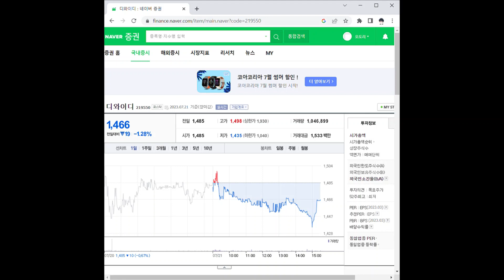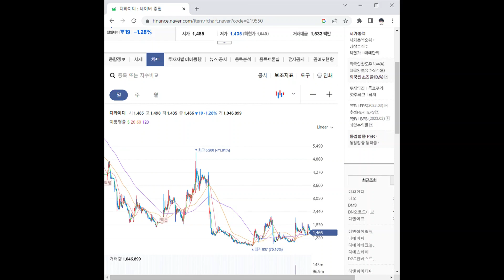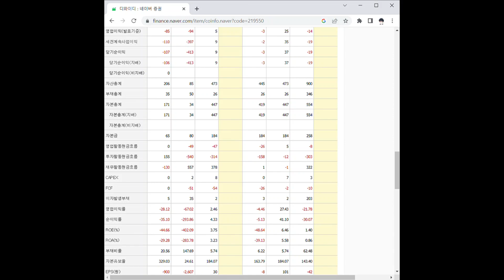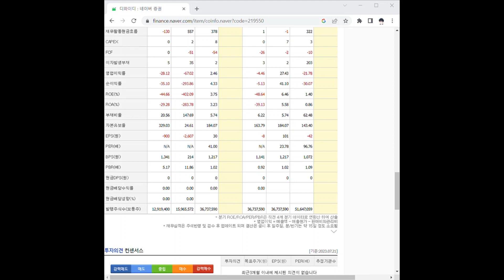219550디와이디 주가 전망 및 차트 분석